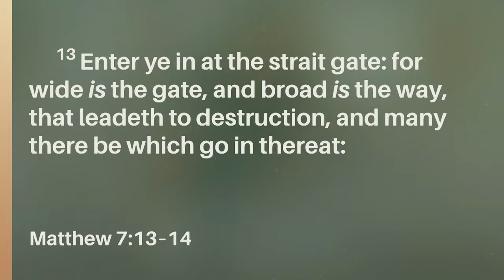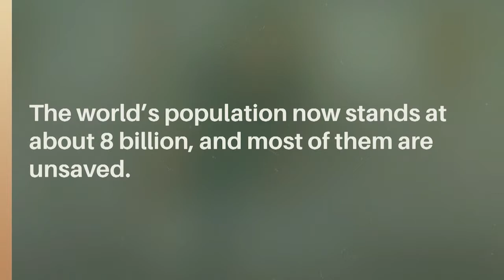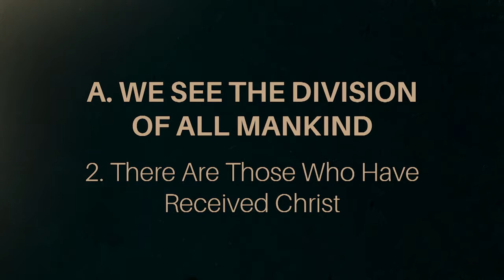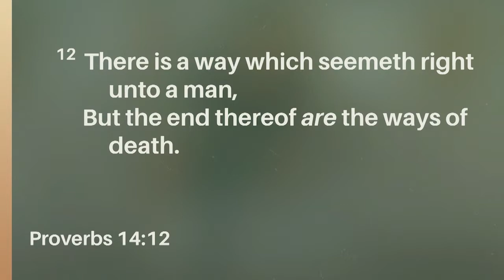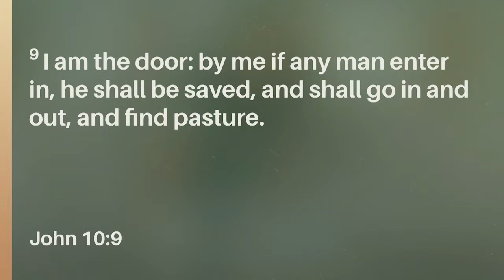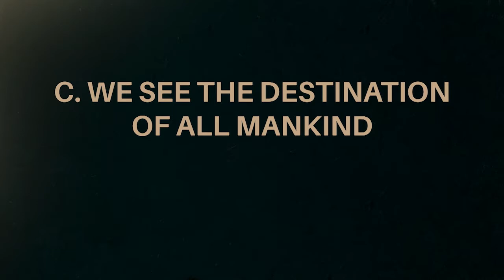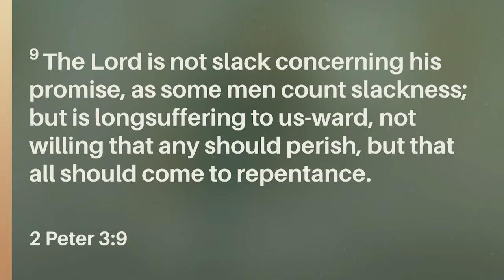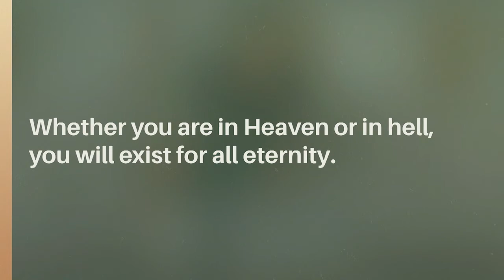The Two Gates Of Destiny